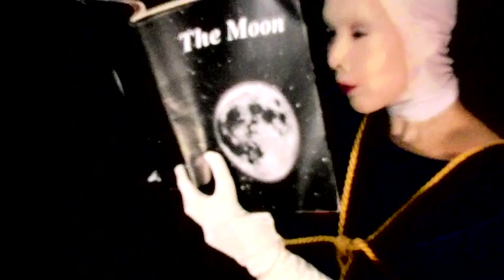"MOON" by Noisy Pig